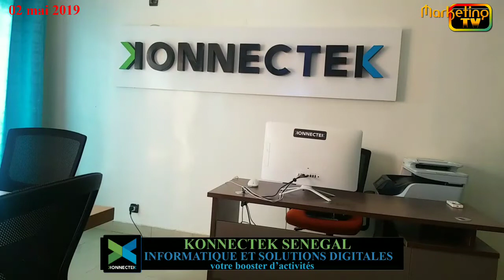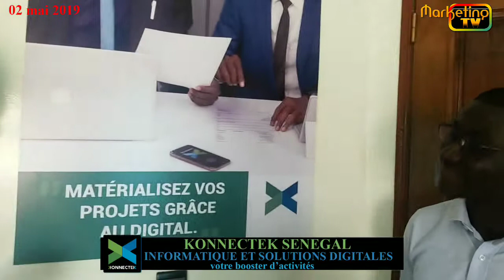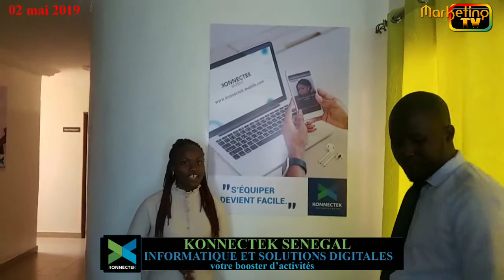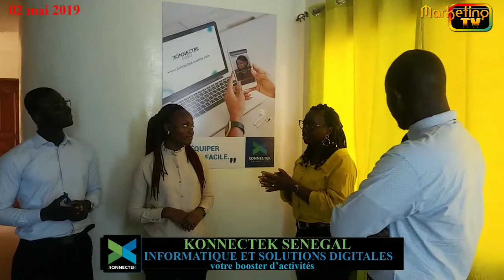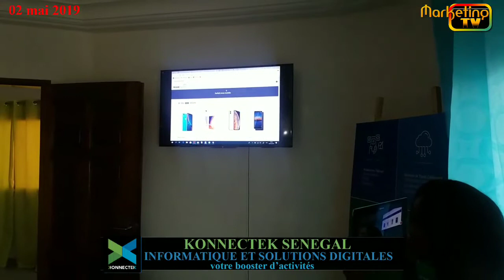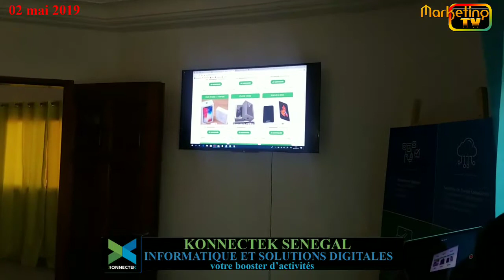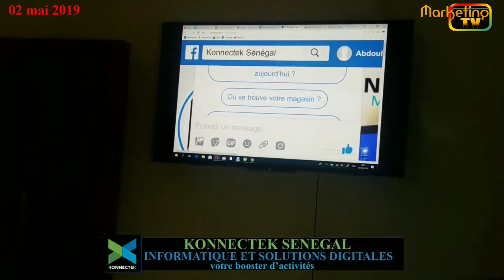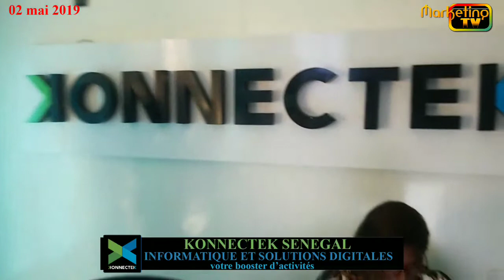KONNECTEK SENEGAL SUR MARKETING TV AVEC LAYE BAMBA SECK